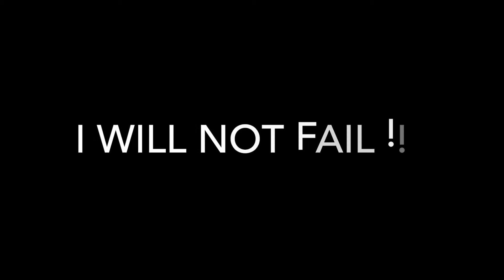Rich-Mind Supply Co